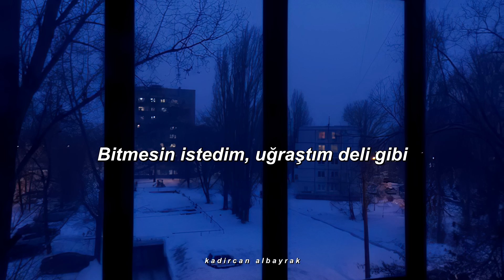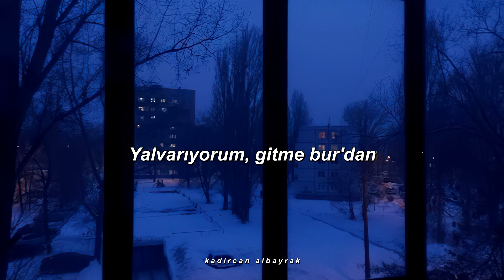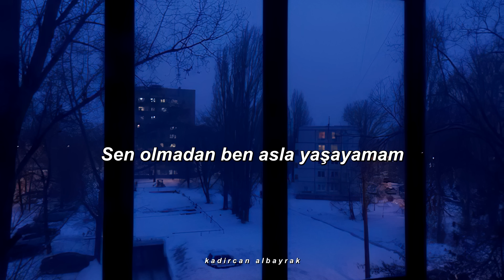Mert Demir & Mabel Matiz - Antidepresan (Sözleri)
Şarkı Sözleri

Bazen geceleri
Oturup ağlıyorum
Yorganın içine girip
Karalar bağlıyorum

En yakın dostum şişelerin dibi
Onların da bir sonu var, tıpkı senin gibi
Bitmesin istedim, uğraştım deli gibi
Hala son bi' sözüm var, dinlersin beni di mi?

Gitme bur'dan
Sen olmadan ben asla yaşayamam
Kesmiyo' ne ilaç ne antidepresan
Çözemedim valla çok enteresan

Yalvarıyorum, gitme bur'dan
Kafayı yiyorum

Her türlü yaşanır
Bensiz de iyi biliyo'sun
Biraz ağla, geçer
Biraz da tutmalı yosun

Gitme bur'dan
Kesmiyor ne ilaç ne antidepresan

Yalvarıyorum, gitme bur'dan
Kafayı yiyorum